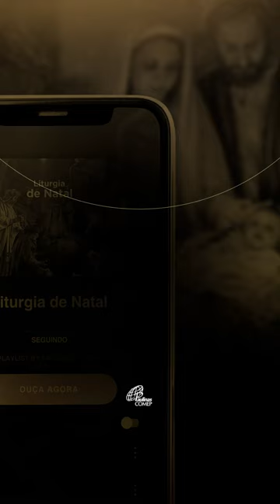Ouça a playlist Liturgia de Natal nas plataformas digitais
Como enche os nossos corações a época do Natal🎄☺️

Sobre o Natal, disse o Papa São Leão Magno: “Diante dessa obra inexprimível do amor divino, como não devem alegrar-se os homens, em sua pequenez, quando os anjos, em sua grandeza, assim se rejubilam?”

O nosso júbilo se faz, sobretudo, nas Missas do Natal🙏🏼

Já estão preparando a Liturgia na sua paróquia ou comunidade? Para a escolha dos cantos, a playlist “Liturgia de Natal” traz diversas sugestões para todas as partes da Santa Missa de Natal 🎶

Que tenhamos uma Noite Feliz!